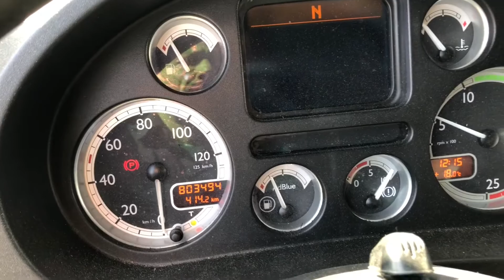DAF XF 105 410 nr 200229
DDAF XF 105 410   Tractor unit
Chassisno.: XLRTE47MS0E758051
Year: 2007

Description:
- Sleeper cabin
- Automatic transmission
- Mileage: 803.494km (read tachograph)
- EURO 5

Feature sets:
- Air-conditioning
- Cruisecontrol
- Diff. Lock
- Spoiler
- Auxilary heating